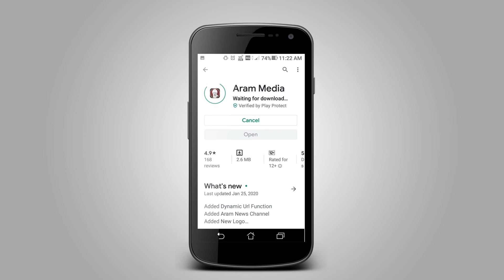மக்கள் அரசர் பிறந்த நாள் - சேவை நாளாக அறிவிப்பு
அறம் மக்கள் நலச்சங்கத்தின் தலைவரும் நிறுவனருமான மக்கள் அரசர் டாக்டர் ராஜா தனது பிறந்த நாளான மே 15 ம் தேதியை  சேவை நாளாக இன்று அறிவித்தார்